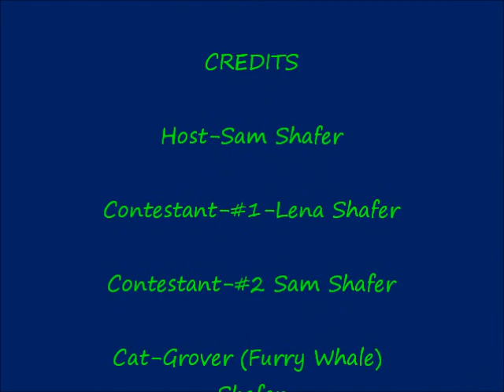Wheel of Reading- I Am Number Four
School Book Report on I am Number Four